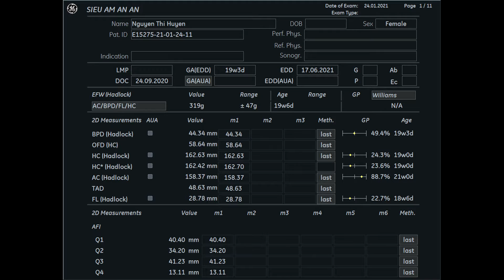NGUYỄN THỊ HUYỀN 1995 2